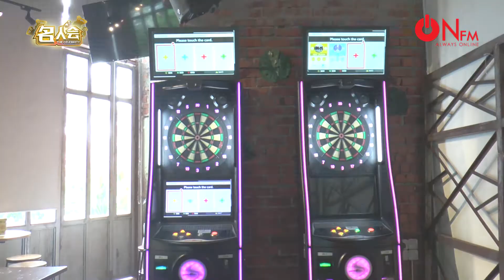ONFM《名人會》第7集 Dr Maple Lau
早上起床刷牙、晚上睡前也要刷牙。
不過你確定你刷牙的步驟正確嗎？
現在流行為牙齒貼片，可是你確定便宜就是好的嗎？
小朋友的乳牙蛀了就要拔掉？你太天真了！

謝謝 Powerplant Malaysia​ 贊助那麼棒的拍攝場地和美食。

無廣告、無刪減版熱映中！
第7集， 美女牙醫Dr Maple Lau ，登場囉！
PS 歡迎廣傳

ONFM《名人會》每逢星期五晚上9點首播
以下平台收看聽：

詳情：
👉🏻【WeChat】: ONFM88